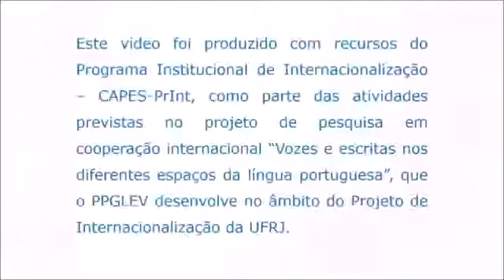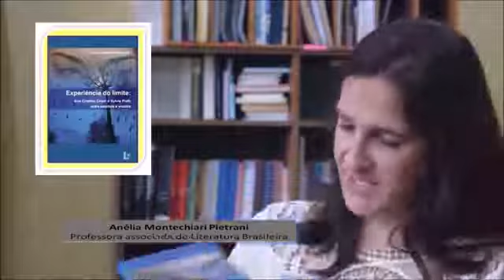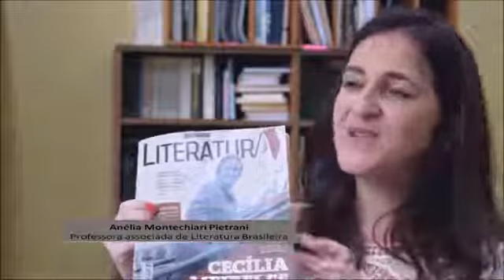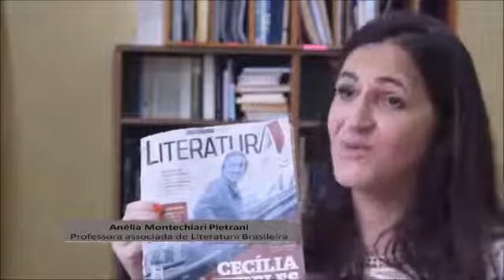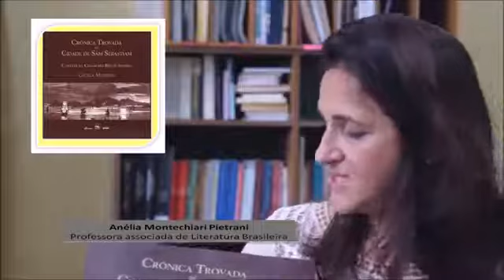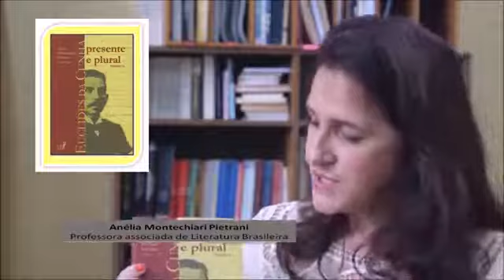Anélia Montechiari Pietrani (UFRJ)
Anélia Montechiari Pietrani, professora associada de Literatura Brasileira da Universidade Federal do Rio de Janeiro (UFRJ), concedeu esta entrevista ao projeto de pesquisa em cooperação internacional "Vozes e escritas nos diferentes espaços da língua portuguesa", desenvolvido pelo Programa de Pós-Graduação em Letras Vernáculas (PPGLEV) no âmbito do Programa Institucional de Internacionalização CAPES-PrInt.